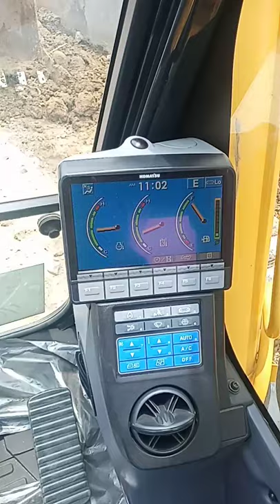KOMATSU | Short | Joven Mitra vlog.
Musician: Philip E Morris
MORETA BRANCHES ILOILO CITY.
Backhoe/ PC 160 LC 8 KUMATSO
TEAMS OPERATOR VLOG
TEAMS constraction.
For vlog PURPOSES only thanks.